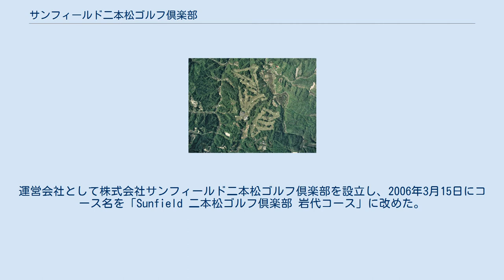サンフィールド二本松ゴルフ倶楽部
サンフィールド二本松ゴルフ倶楽部の空中写真。
 2007年5月14日撮影。
 サンフィールド二本松ゴルフ倶楽部（サンフィールドにほんまつゴルフくらぶ）は、福島県二本松市にあるゴルフ場。
福島第一原子力発電所事故による放射能汚染のため休業している。
 1992年（平成4年）に大和産業株式会社により、当時の福島県安達郡岩代町に「岩代・小浜城ゴルフ倶楽部」として開場。
2004年7月1日に経営主体が株式会社トータルグリーンに移り、「岩代グリーンカントリークラブ」に名称変更した。
翌2005年10月1日には株式会社サンフィールドが買収。
運営会社として株式会社サンフィールド二本松ゴルフ倶楽部を設立し、2006年3月15日にコース名を「Sunfield 二本松ゴルフ倶楽部 岩代コース」に改めた。
 2011年3月12日に発生した福島第一原子力発電所事故後、ゴルフコースから毎時2~3マイクロシーベルトの放射線量が検出されるようになった。
運営会社は、事故の当事者である東京電力に対し汚染の除去を求め、同年8月に東京地方裁判所に仮処分を申し立てた。
これに対し東京電力側は「飛散した放射性物質は無主物であり、当社は除去の責任を負わない」と主張。
東京地裁は同年10月31日に、「現状でゴルフ場の運営が不可能とは認められない」として ゴルフ場側の訴えを退けた。
同ゴルフ場では、7月の福島オープンゴルフ予選の開催を断念、従業員17人も9月までに退職している。